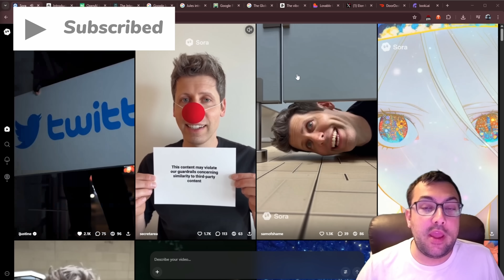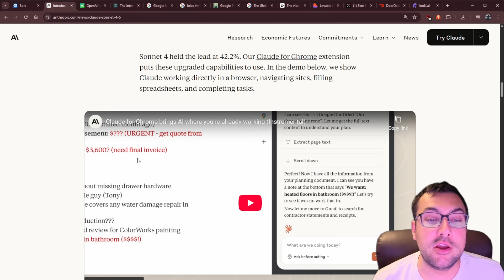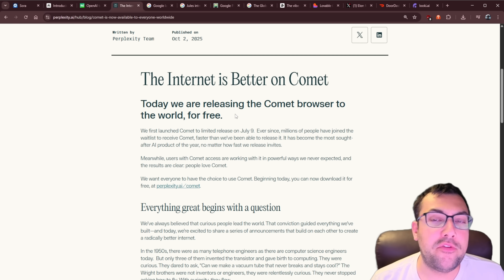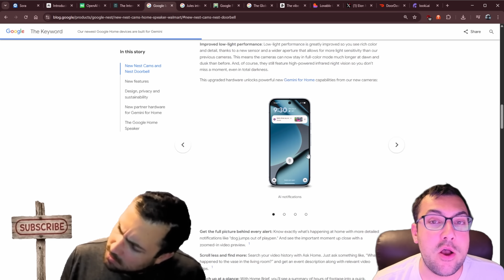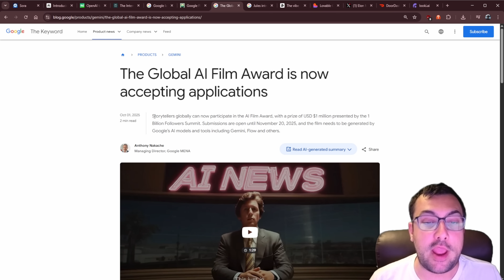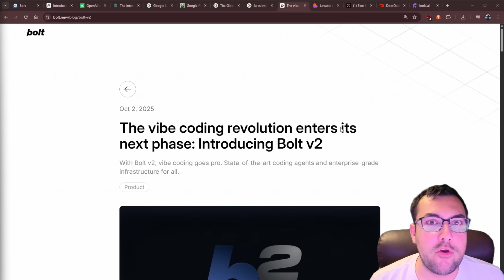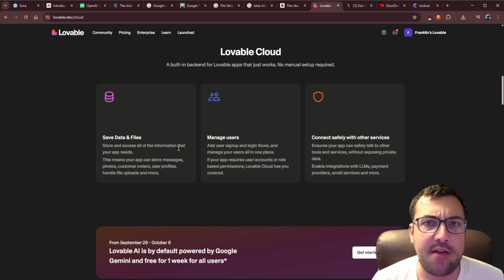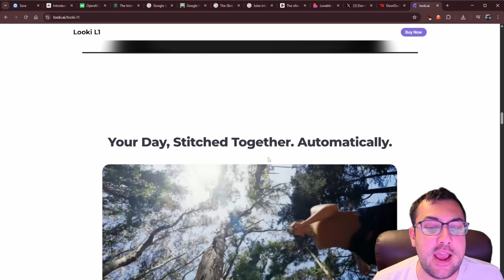AI's Most Insane Week - Things Will Never Be The Same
NEW AI Will Change Everything

👉 Keep up to date with the latest AI News, AI Tools and Ai Prompts
🔥 Join the newsletter free. No spam. Ever.

Prepare to have your mind blown as we dive into the latest AI breakthroughs that are about to reshape the internet and your daily life! This week alone has seen groundbreaking advancements, from an AI-powered social media platform generating videos with audio to the most advanced coding model yet. Discover how these cutting-edge tools will revolutionize everything from content creation and online shopping to software development and even filmmaking, giving you an unfair advantage in the rapidly evolving digital landscape.

CHAPTERS:
0:06 - Sora 2
1:01 - Claude 4.5
2:11 - ChatGPT AI Shopping
2:33 - Perplexity Comet Browser
2:59 - Google Home AI
4:09 - Google Flow
4:30 - Film Award
5:34 - Jules
5:57 - Bolt v2
6:55 - Lovable
7:11 - Grokipedia
8:00 - DoorDash Dot
8:19 - Looki L1
8:59 - Sora 2 Invite Code